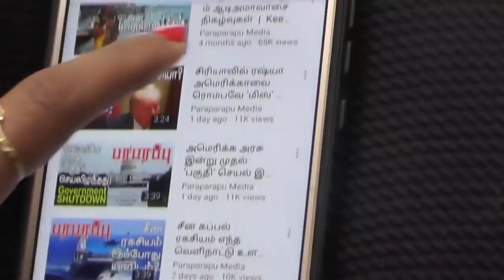தென்சீன கடலில் சீனாவுக்கு அடுத்த இடி! China's next trouble | பரபரப்பு உலக செய்திகள்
Another European country is sending its ship against China in the Indo-Pacific region. That country is Germany. The German navy ship Bayern is scheduled to depart from Europe and sail to Southeast Asia. The ship is scheduled to dock at more than 10 ports in the Indo-Pacific region. According to the German Ministry of Defense, the ship will sail in the Indo-Pacific for at least seven months. A German naval vessel has never sailed in the Indo-Pacific region for the past 20 years.